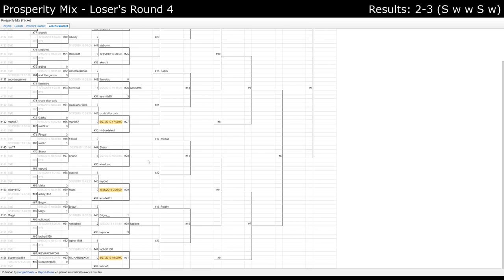vs wharf_rat - Prosperity Mix Tournament Loser's Round 4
A loser's bracket match against wharf_rat in the Prosperity Mix Tournament organized by SamE on the Dominion Discord. The Prosperity Mix is a collection of 75 cards and landscapes picked by Donald X and refined by SamE and tracer based around the themes of the Prosperity expansion. Cave-o-sapien implemented the bot that generates the kingdoms from the custom mix.